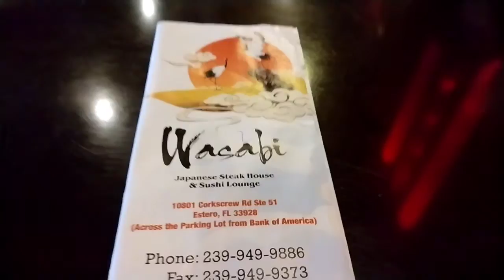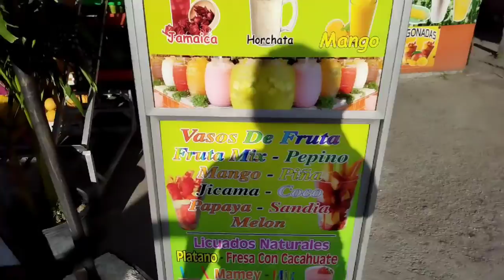vlog: playing squid 🐙 games with our great pyrenees ✨